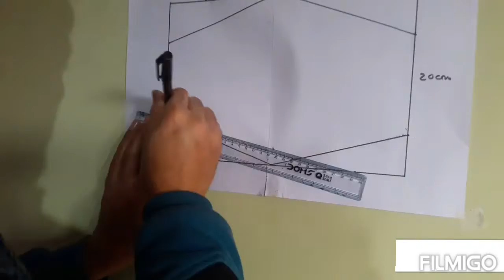wall decoration ideas